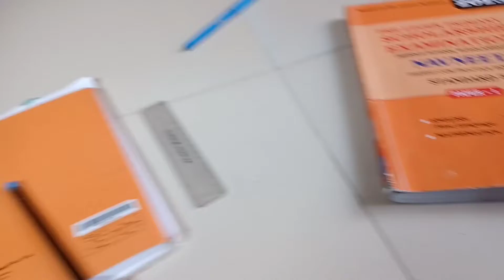My second vlog